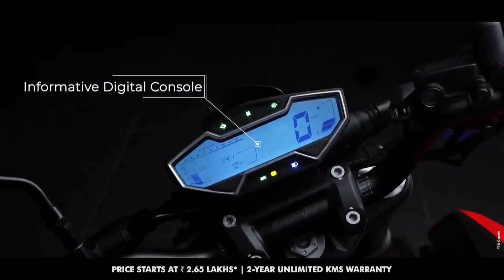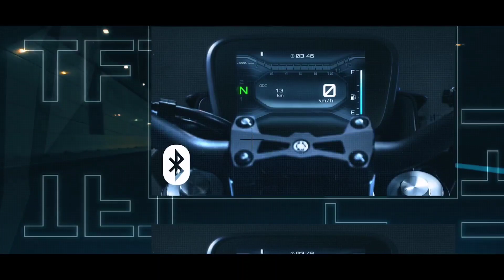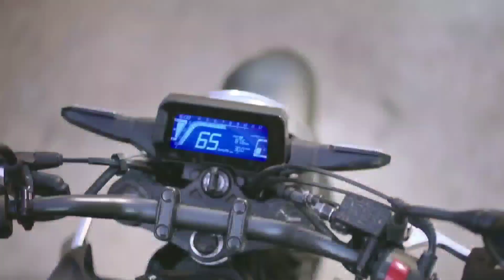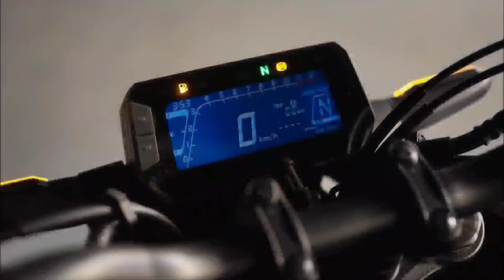Top 05 Best Naked Sports Upcoming Bikes In India 2023😍On Road Price ? Newly Launched Bikes In India